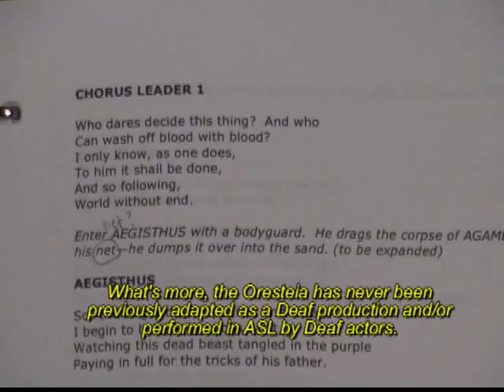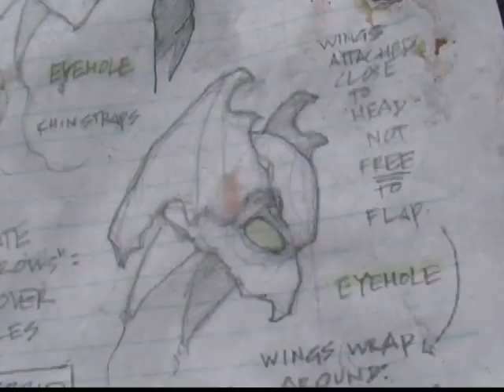Part 2 of 3: The Making Of Agamemnon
Explores the condition of deafness by documenting theatre director Ethan Sinnot as he directs the drama Agamemnon using an all deaf cast

and crew. Sinnot's play is a metaphor for the deaf world that the documentary's director Saldana and all those he is filming live in everyday.

(DC Indie Film Festival,2009)

Jose Saldana directed, produced, and edited the "Making of Agamemnon"  (Behind the Scenes)

Up and Coming, Washington Filmmaker award, Washington, DC Independent Film Festival 2009
Honorable Mention award, DC ASL Film Festival 2009
Best Short Documentary award, Toronto International Deaf Film and Arts Festival 2009
Honorable Mention award, Deaf Rochester Film Festival 2009
Honorable Mention award, Northern California Deaf Film Festival 2009